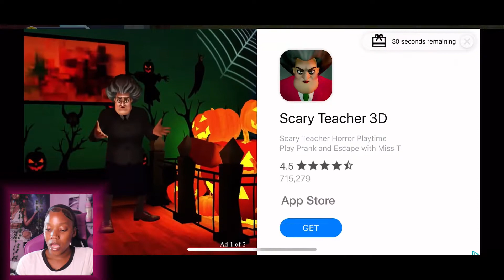a very dark riddle !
A very DARK riddle !! We finally completed peters case  !! Part 3

ɢɪʀʟ ɢᴀᴍᴇʀ ❥

➪ ᴡʜᴇʀᴇ ᴇʟsᴇ ᴀᴍ ɪ ?
𝗜𝗻𝘀𝘁𝗮𝗴𝗿𝗮𝗺 ｐｒｅｔｔｙｔａｙｔａ
𝗦𝗻𝗮𝗽𝗰𝗵𝗮𝘁 ｐｒｅｔｔｙｔａｙｔａａ
𝗧𝗶𝗸𝘁𝗼𝗸 ｐｒｅｔｔｙｔａｙｔａａ
𝗧𝘄𝗶𝘁𝘁𝗲𝗿  ｐｒｅｔｔｙｔａｙｔａ

➪ ᴍʏ ᴍᴀɪɴ ᴄʜᴀɴɴᴇʟ !

➭ sᴜʙsᴄʀɪʙᴇ ᴛᴏ ʙᴇᴄᴏᴍᴇ ᴀpart of the taytagatas
( 𝘄𝗵𝗲𝗿𝗲 𝘄𝗲 𝗴𝗮𝗺𝗲 , 𝗵𝗮𝘃𝗲 𝗳𝘂𝗻 , 𝗮𝗻𝗱 𝘀𝗵𝗮𝗿𝗲 𝗽𝗼𝘀𝗶𝘁𝗶𝘃𝗶𝘁𝘆 )

➭ 𝙧𝙚𝙢𝙚𝙢𝙗𝙚𝙧 𝙩𝙤 𝙡𝙤𝙫𝙚 𝙮𝙤𝙪𝙧𝙨𝙚𝙡𝙛 シ
𝗧𝗔𝗬𝗧𝗔